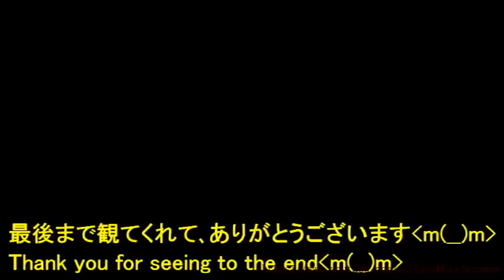[時短 ヘアー]14選 自分で出来る /Chie's Hair Arrange